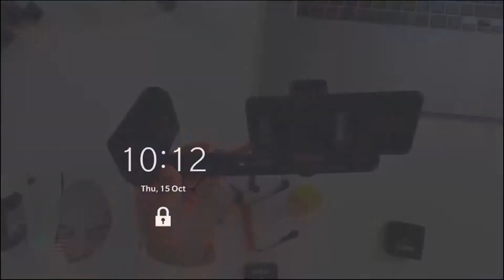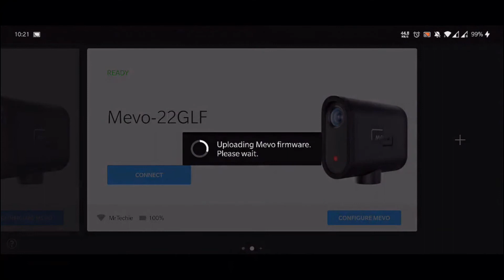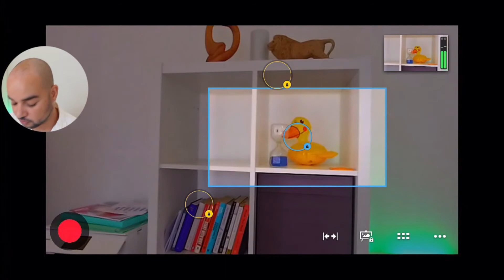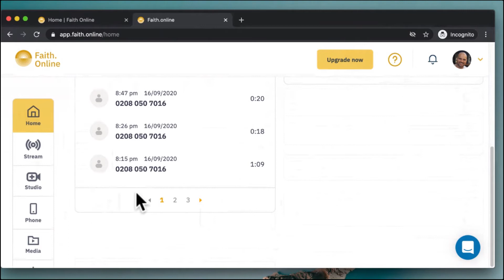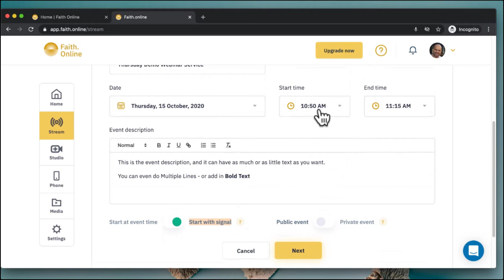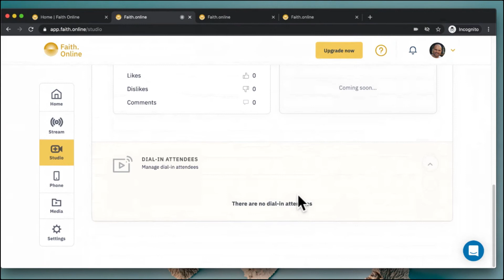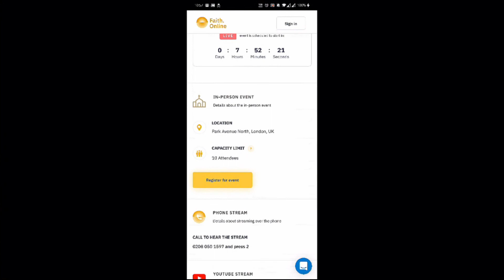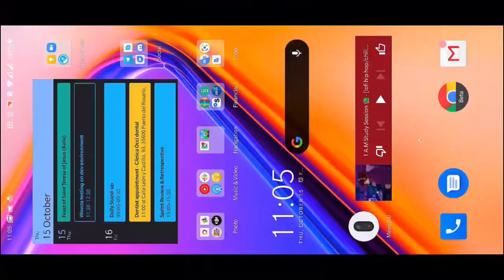Learn How Start Your Digital Church Journey with Faith Online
This is a recording of a Live Webinar done on the 15th of October 2020.

Take a deep dive into a live streaming platform and product starter kit that will have your church up and running in under 10 minutes.
In this comprehensive demo, we cover everything you need to get started with live streaming. Featuring:
Multi-channel streaming
Dedicated phone line streaming
Private online events
Attendance management for in-person services
Mevo streaming camera
Wireless microphones, and more!
Learn from our expert in all things live streaming as he guides you through some of the most useful ways you can use a live streaming platform and technology to reach every member of your congregation, even those without internet connection.
Faith Online is affordable and easy to use live streaming solution to help churches offer their services online. Technology for your church, made simple.